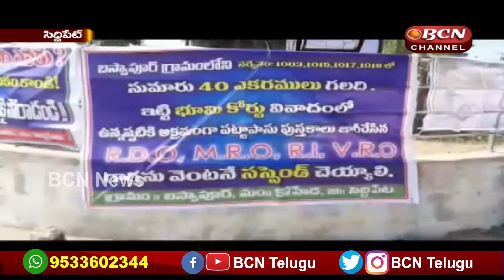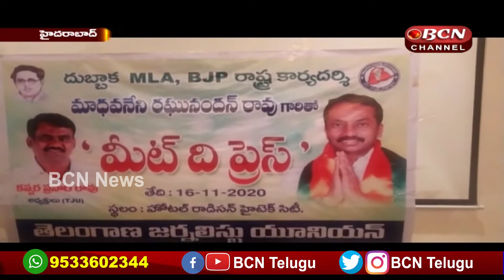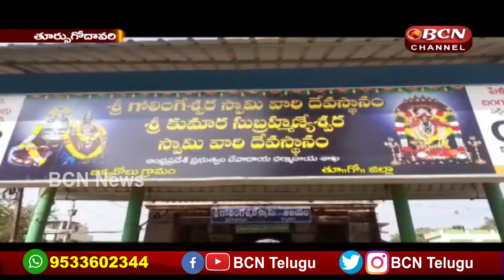16 nov || 8.30 PM|| Bcn Telugu News